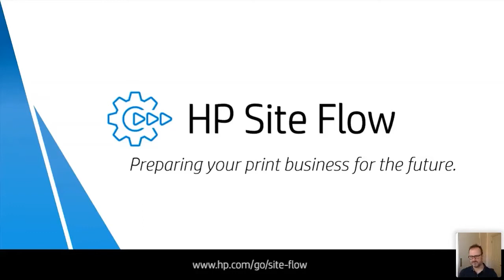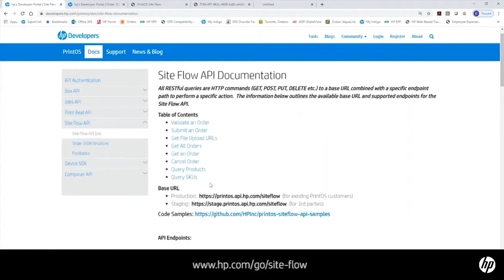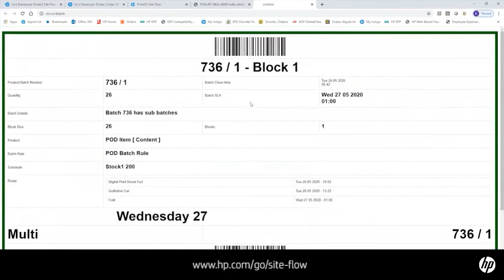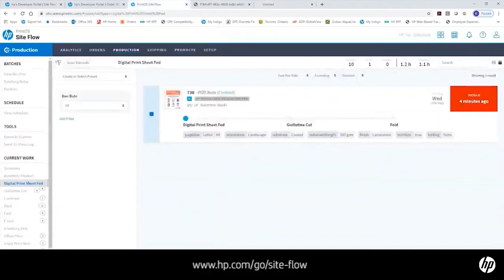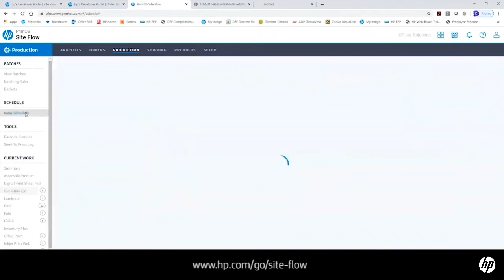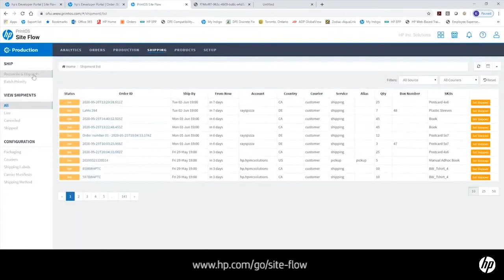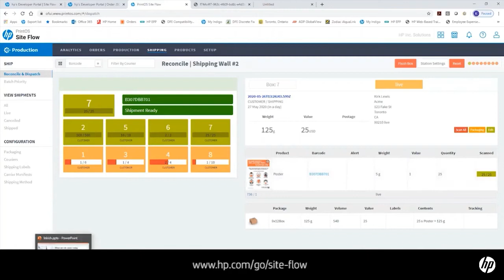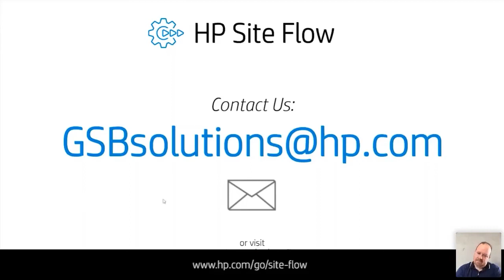Chris Knighton · HP Solutions · Learn With Us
SiteFlow is nothing but an amazing workflow solution. Though delivered by HP, the software is Vendor Agnostic, as PSP Global Head of Sales and Business Development, Chris Knighton, explains in this 'Learn with Us' session. Amazing software, and presented as a role-play between HP and a printing company. Looks really cool!